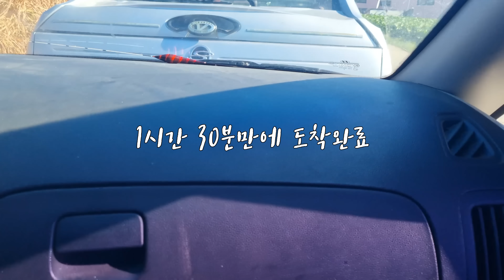혼자 죽을뻔 했습니다#물귀신#절대 일어나서는 안될 일들이 계속//한방에 위로해준 달빛소류지 감사#big fishing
급격히 떨어진 온도
쉽지않은 상황
이곳은 해남의 엄청 유명한 저수지 입니다